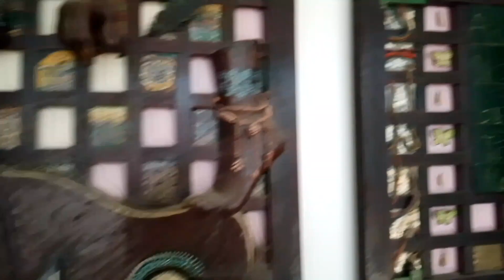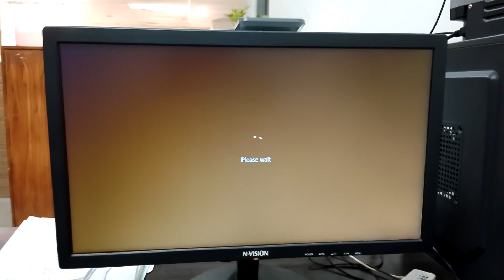A day in my Life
Ang video na ito Ay nag papakita Ng aking Araw Araw na ginagawa pag may pasok.